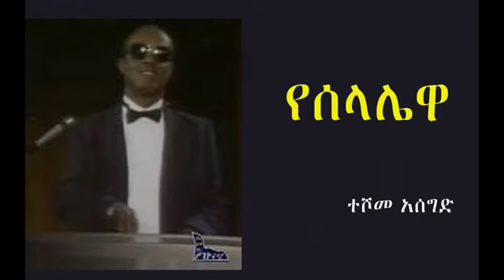teshome aseged yeselalewa yababelal goferewa ያሰላሌዋ